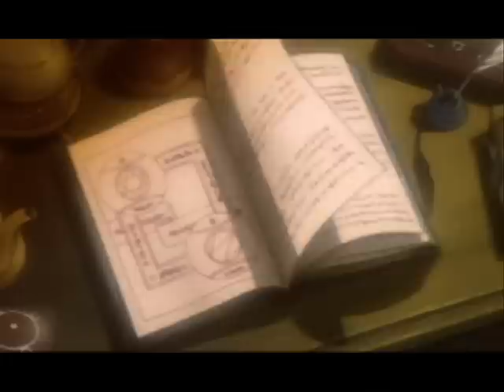Wild Arms - 00 - Extended Opening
I recorded the opening movie again, but this time, I recorded the little backstory cutscene that occurs when you don't press Start at the "Press Start" screen.